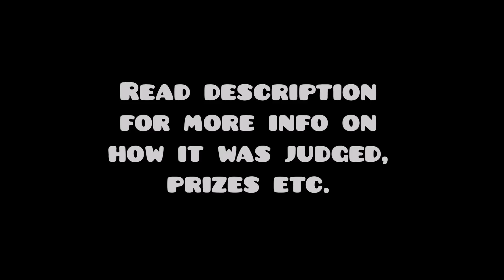Creator Contest 3 Results (Famous) | Geometry Dash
Thumbnail: Ultrasonic (preview) - Gboy, Evasium, xcy7, Viprin, DaddePro, Ripplez, ZenthicAlpha, Sumsar, Jeyzor, Glittershroom and Aeon

Thank you to everyone who participated! It took a lot of time to check all the levels. This contest had A LOT of really good levels! Some of the levels were v2's of bad levels, which automatically made the v2 sort of bad too :/ What we looked for here was levels that kept same concept as original, but still improved in some ways. Some of the levels were removed before we judged, and some of them had songs missing. Those were disqualified of course.

Thank you RSD and xcy-7 who helped out with judging the levels. Many of these videos were taken from their owner. These are the results and the rewards for the winners:

NOTE: One of the rewards was getting the level uploaded to my channel which is this video.

5th place:
Second Race by Skitten

4th place:
Crunchy Apple v2 by Superopi

3rd place:
Astronaut 13 by Minesap
Channel advertised on my channel

2nd place:
Another Cataclysm by Findexi, Minesap & Tygrysek
1 optional steam game worthy of 10$ and channel advertised on my channel.

1st place:
Hexagon Force v6 by Noriega
1 optional steam game worthy of 15$, and channel advertised on my channel.

Other levels that were close to top 5:
Revolution X by Rek3dge
Final Theory X by Evasium
Wobbly Teeth by Minesap